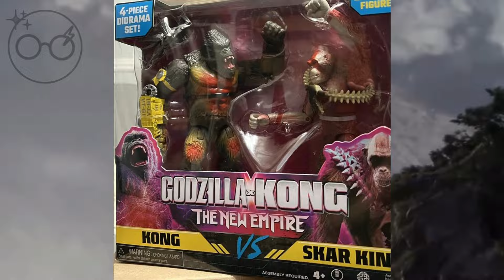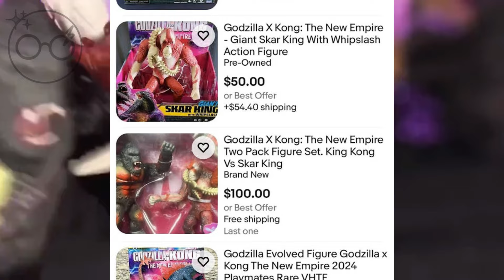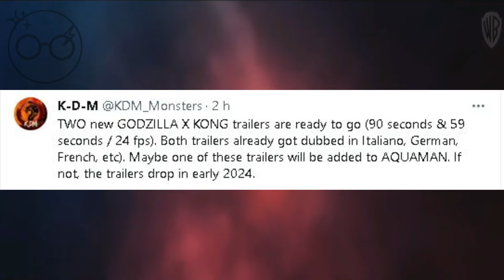Godzilla x Kong: The New Empire | OFFICIAL UPDATES (Spoiler, Images and Videos)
In this video here, I'm gonna tell you all the news about the movie Godzilla x Kong: The New Empire. We've got new footage, we've got new official photos, and even the alleged leaked complete script. So, come along in this video because there's a lot of cool stuff that I guarantee you'll really dig.

Welcome back to Nerds Insights and to your daily nerd news channel. First off, I'd like to wish everyone a happy new year, finally, we've reached 2024, right? 2024, the year Godzilla x Kong: The New Empire is set to premiere. This film is getting close, just a few more months to go. And the updates keep rolling in. Toys are out, trailers are out, and a bunch more stuff is on the way. Which cinema are you planning to catch Godzilla x Kong: The New Empire at? Put the name of the cinema down there, who knows, maybe we'll end up in the same theater.